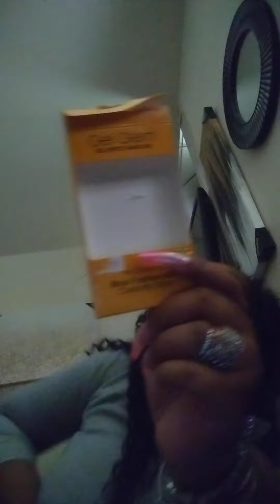Vlog:: Me doing my GelFantasyfaux Acrylic press on Nails...3/9/22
hello loves.

happy Spring